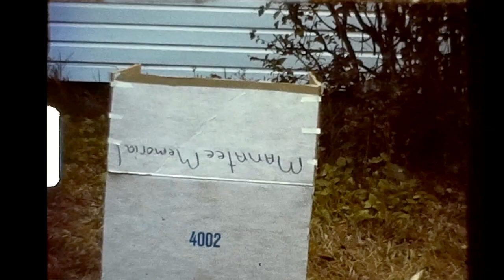Stone Family Home Movies Reel 04 1975-1977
Stone Family Home Movies
Table of Contents
Reel # 4

1975
KOA Camping Kennedys & Stones
Horseback riding
Christmas 1975
Bradenton Church
Holly walking
Christmas 1976 Holly 1 year
Box tricks
1977
Children’s parade
Holly
Niagara Falls
Dale’s Farm and Motorcycle
Cedar Point